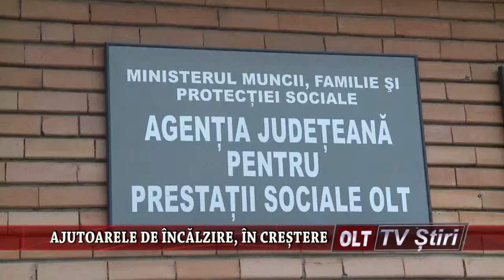AJUTOARELE DE INCALZIRE IN CRESTERE 3001